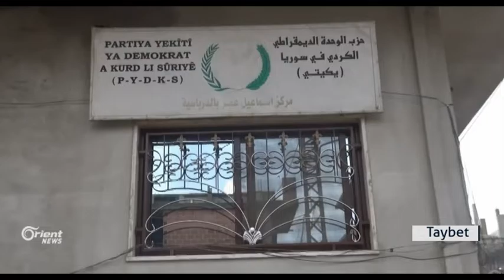Li Dirbêsiyê welatî hêvî dikin ku sala nû saleke aştî û aramiyê be